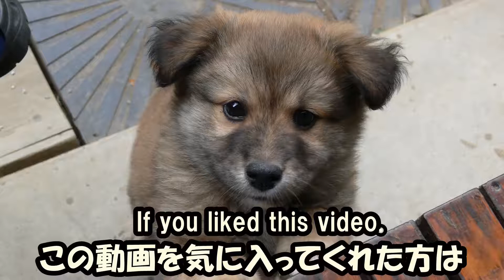脳卒中前にドローンで空撮した砂防ダム！Aerial view of the erosion control dam taken by drone before the stroke!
脳梗塞になる前に立沢川砂防ダムをドローンで空撮しました。

An aerial view of the Tatizawa River Erosion Control Dam with a drone before suffering a stroke.